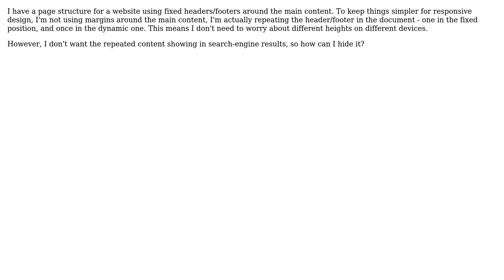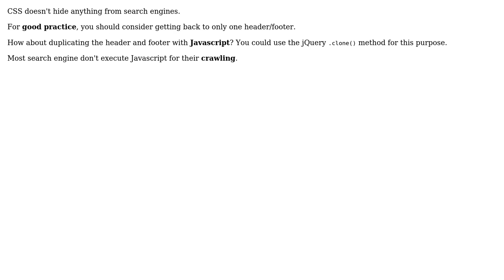How to hide repeated content from search engines with CSS?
With thanks & praise to God, and with thanks to the many people who have made this project possible! | Content (except music & images) licensed under CC BY-SA | Music | Images & others | With thanks to user Phil Lello user Mathieu Rodic and the Stack Exchange Network Trademarks are property of their respective owners. You are responsible for your own actions.